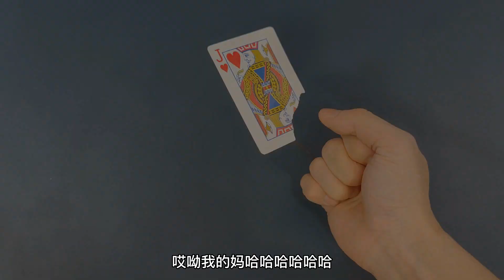魔術揭秘合集，意念移動隱形牌角，大變活人，瞬間消失術